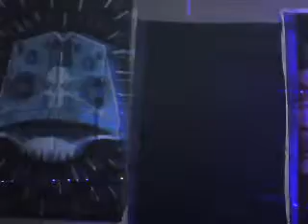Kozmik May 2010 1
Krysiz at the start of the night and an excellent example of our unique lightshow.